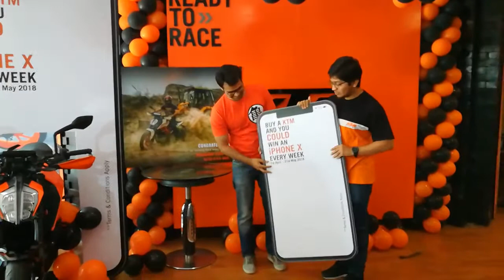KTM IPhone X Winner From Noida